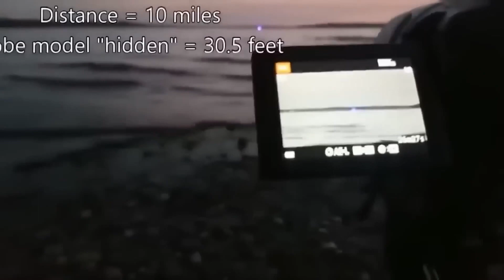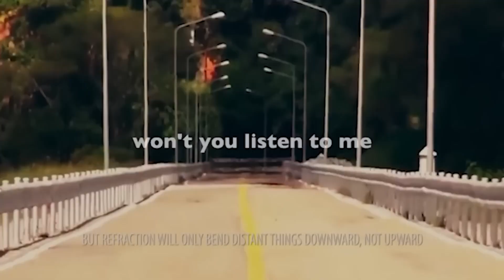Daz_ people got the power